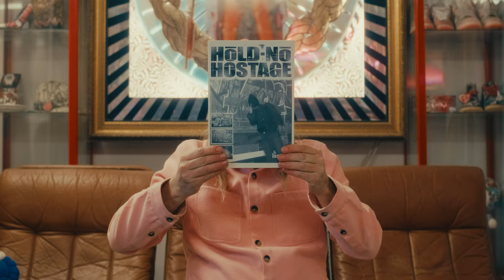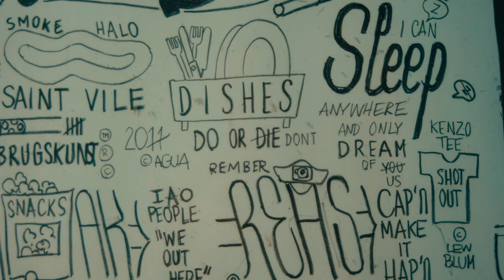Inside INSA's Collection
INSA is a self-described Graffiti Fetishist. Over his 15 year career, the anonymous artist has added his signature black and pink throw-up to walls, clothing and more recently NFTs. He’s also amassed an enviable art collection featuring works by legends like Murakami and ROIDS. His 'hunter-collector mindset' doesn’t stop at art, he spoke to Avant Arte about his 452 Gundam Robots, 2000 nudie lighters and the rocks that cover his house.